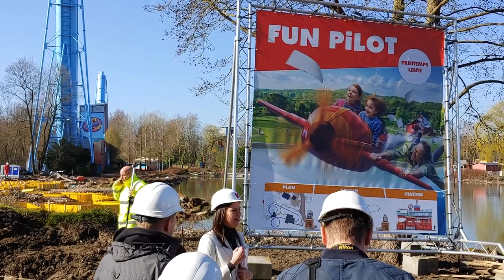Walibi Belgium Sneak Peek